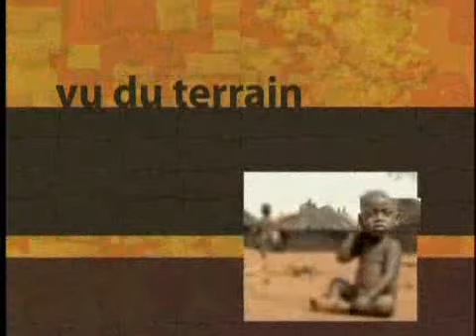Cisjordanie : Derrière le mur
Le quotidien des civils palestiniens en cis-jordanie depuis la construction du mr de séparation